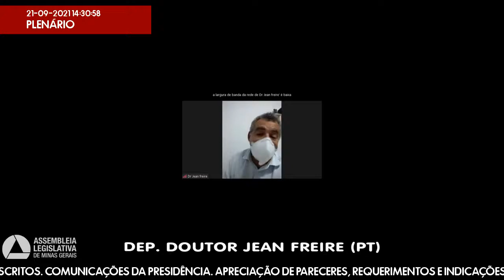21/09/2021 14:00 - 81ª Reunião Ordinária